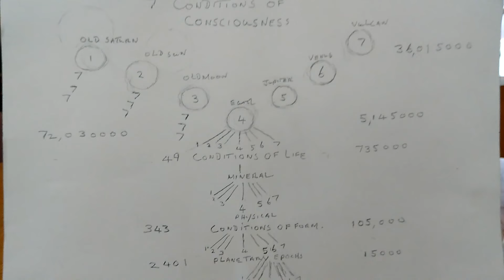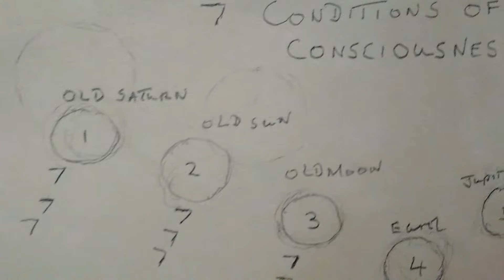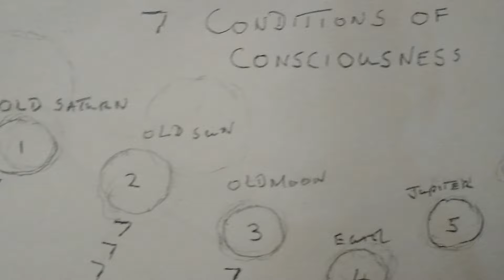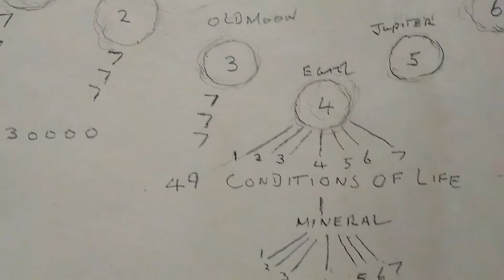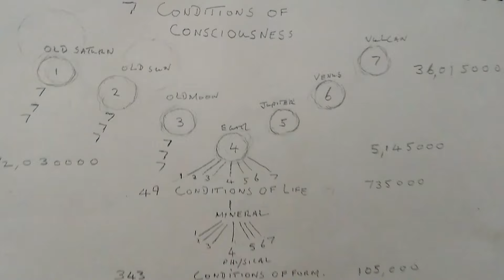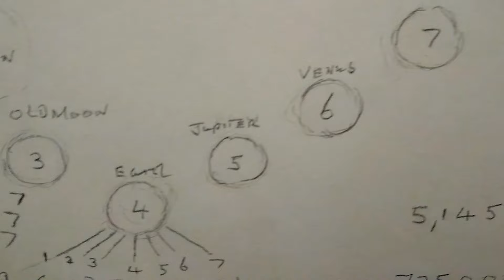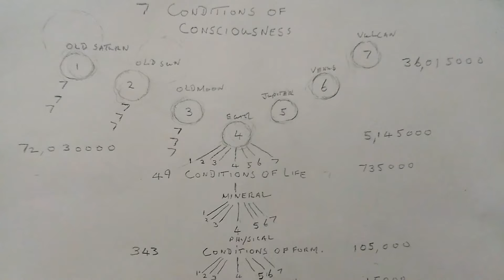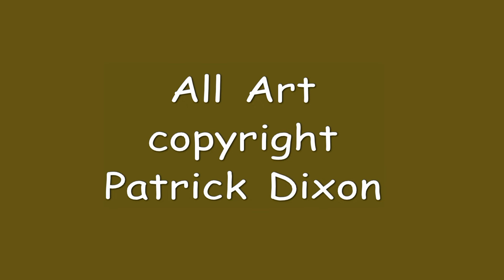Rudolf Steiner's Spiritual Science with Patrick Dixon 8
how to avoid the eighth sphere the anthroposophical way.
All artwork copyright Patrick Dixon.